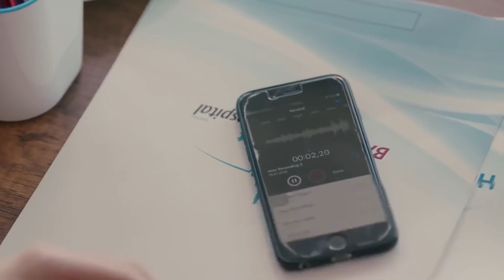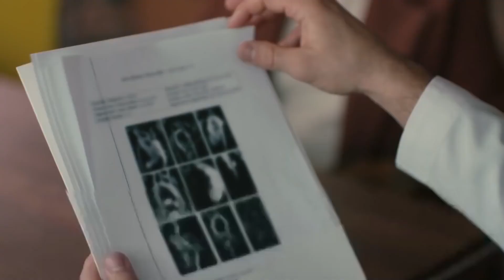Heartbeat Episode 83 (HD)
PRODUCTION: MF Production
DIRECTOR: Aytac Cicek, Yusuf Pirhasan
SCREENWRITER: Ebru Hacioglu and Verda Pars